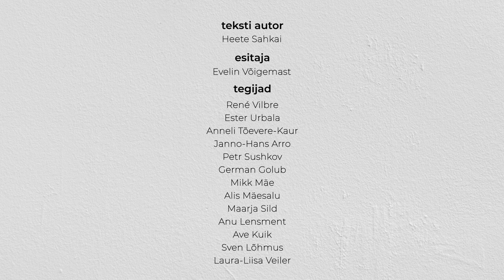Maa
Teksti autor: Heete Sahkai

Esitaja: Evelin Võigemast

Projektijuhid: Tiina Laansalu ja Tõnu Tender
Režissöör: René Vilbre
Toimetaja: Ester Urbala
Operaator: Janno-Hans Arro
Produtsent: Laura-Liisa Veiler
Klipi valmimist toetas Haridus- ja Teadusministeerium